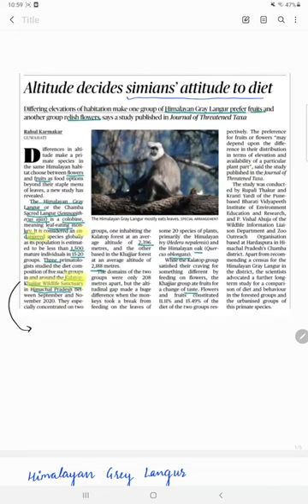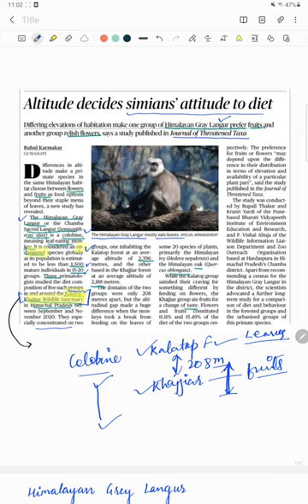The Himalayan Gray langur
Upsc#upsc prelims # upsc mains newspaper upscexam upnews upscmotivation upscpreparation upsccse upscaspirants upsc2023 uppsclearning# upscinterview#upscenvironment upscecology upscpreviousyear papers#upscenvironment_and_ecology